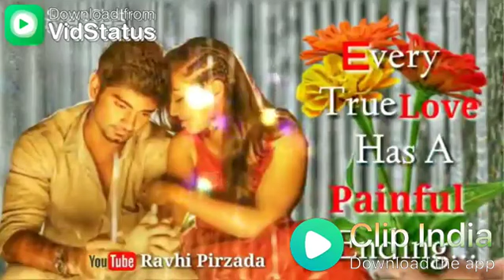Vattagudi Vignesh heart